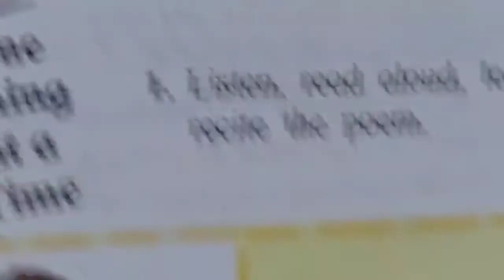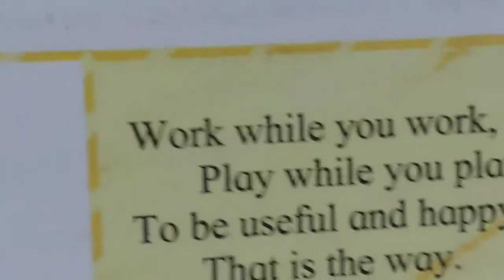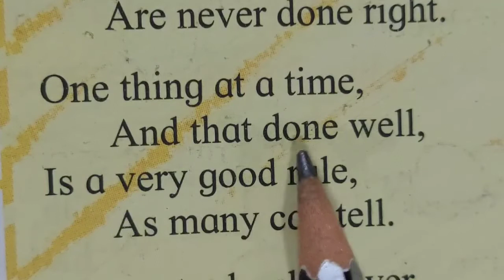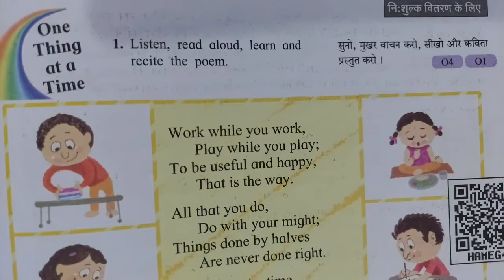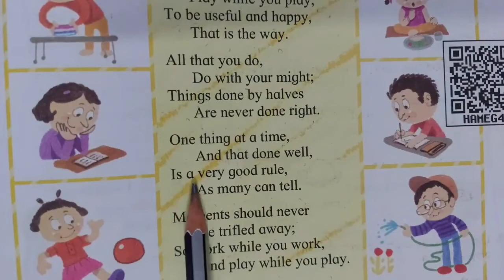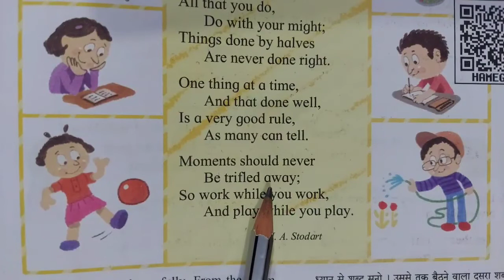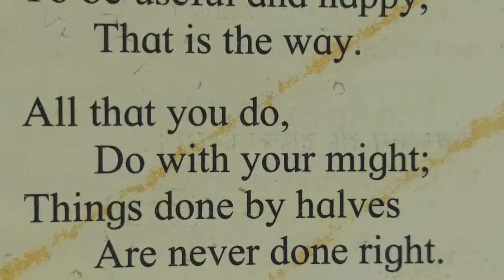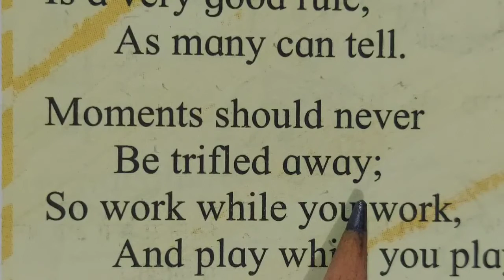English 5th Poem